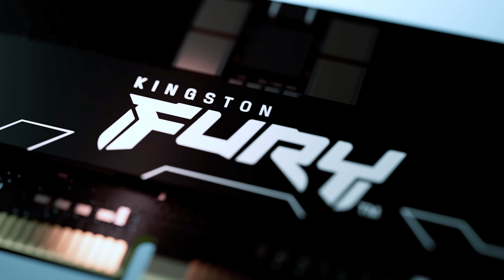Kingston FURY Renegade Pro DDR5 RDIMM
Kingston FURY Renegade Pro DDR5 RDIMM promotional video.